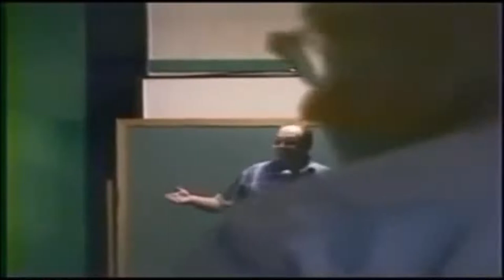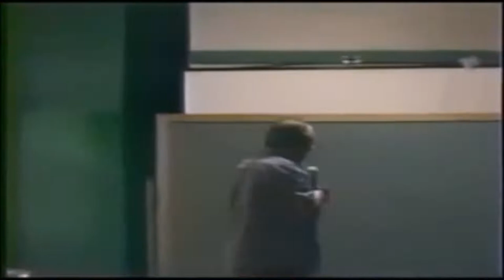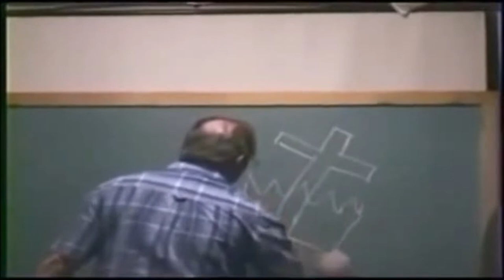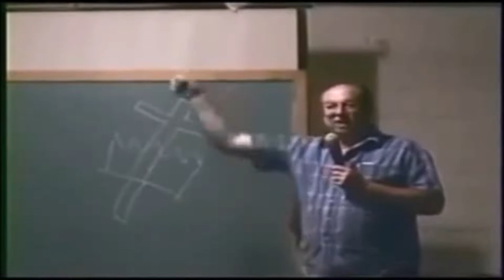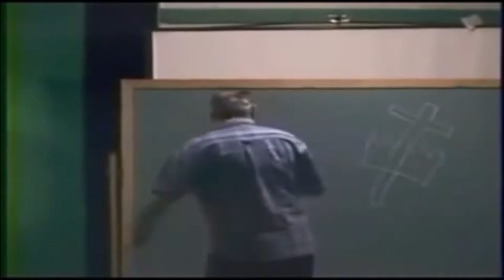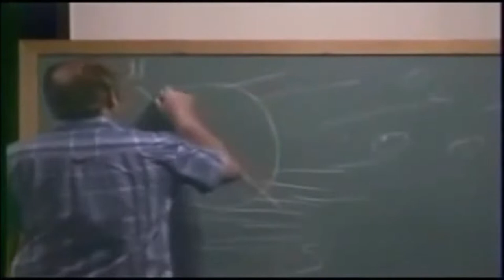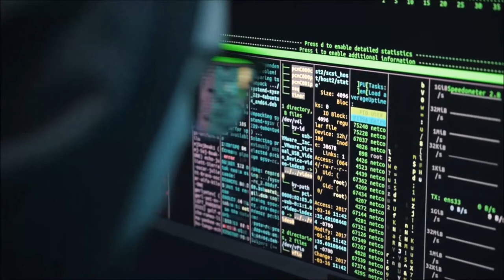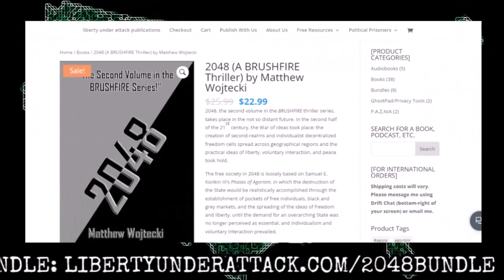TVP #153: [Bill Cooper] The Porterville Presentation 1997 Talk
On this episode of The Vonu Podcast, I re-release Bill Cooper's 19967 Porterville Presentation, one of the first of his I ever came across that set me on this path.

Obviously, I never agreed with everything Bill did, nor do I now -- but to be sure, there's some immense value within his broadcasts and talks.

If there's one thing to takeaway, it's that this has been and is truly the age of deception...believe nothing unless you can substantiate it in your own research and experience.

Rest in peace, Bill! Please enjoy.